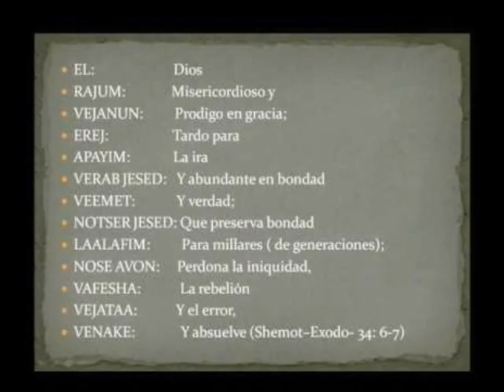ÁNGEL SITAEL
Hola que tal. Soy Mimi Luna.  Subo vídeos todos los días!!! Gracias por Pertenecer!!!